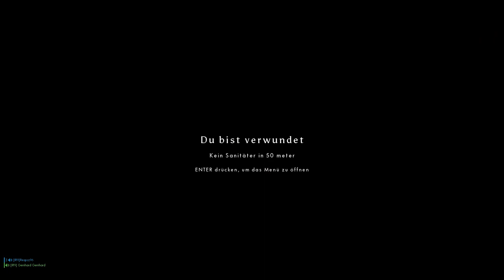[Casual Event] Post Scriptum IR9 vs 7AD & 69.RGH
Casual Event der IR9